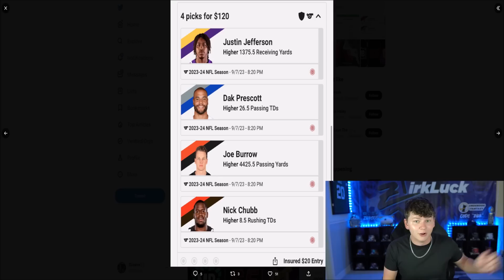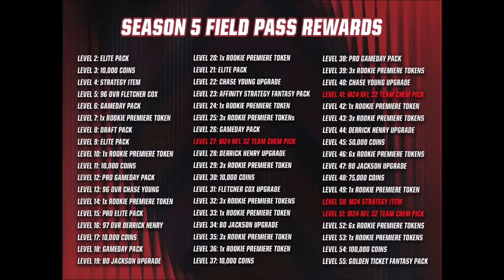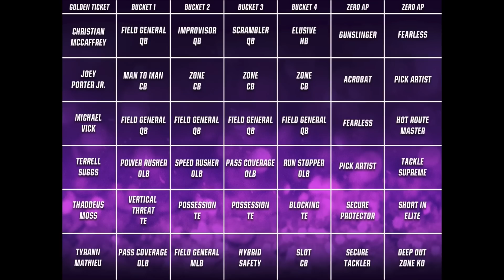FREE MUT 24 REWARDS! ALL SEASON 5 REWARDS, MOLD BREAKERS PROMO, AND GTS REVEALED!